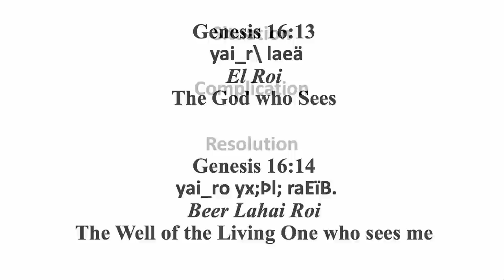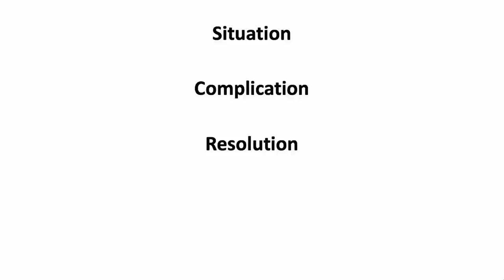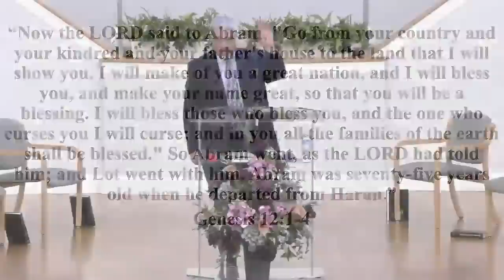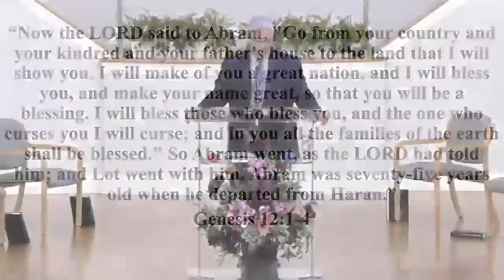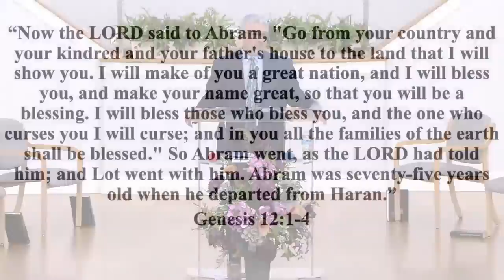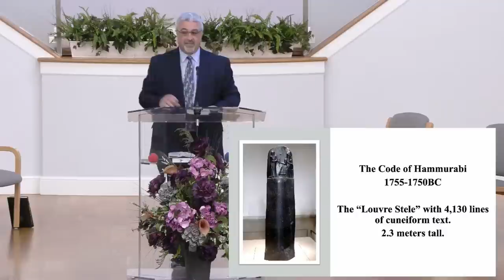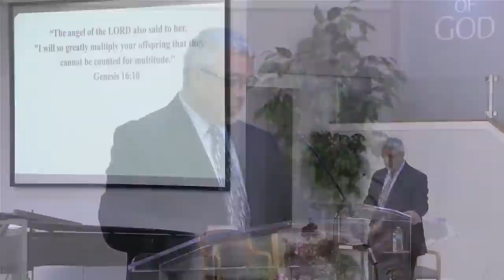The God Who Sees | Conrad Vine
This sermon was presented on  June 18, 2022 at 1st service.